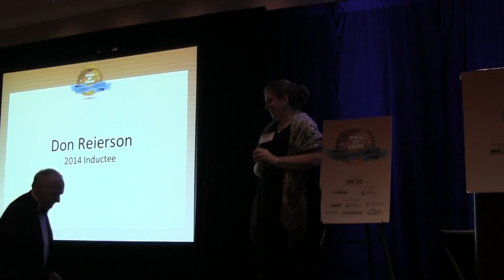2014 PMP Hall of Fame Acceptance Speech: Don Reierson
2014 Pest Management Professional Hall of Fame inductee Don Reierson, University of California at Riverside (retired), gives thanks for his career and history with fellow Hall of Famer Dr. Mike Rust.